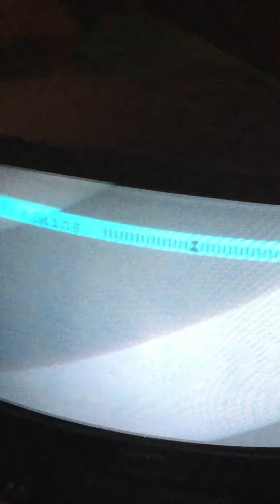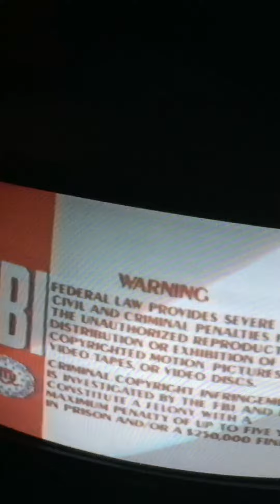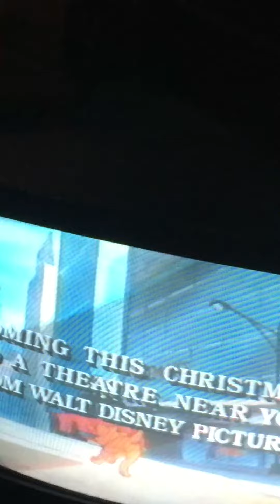Opening to Cinderella 1988 VHS